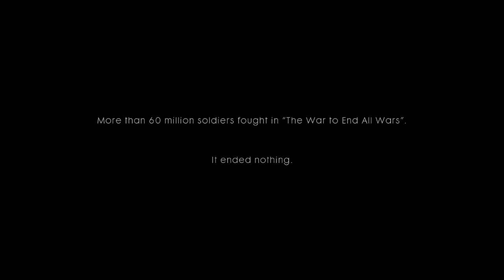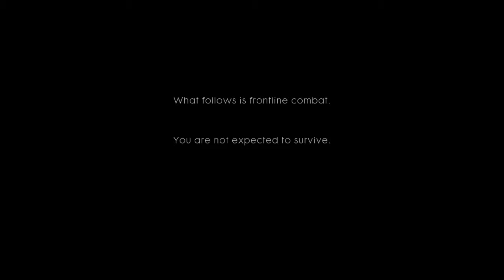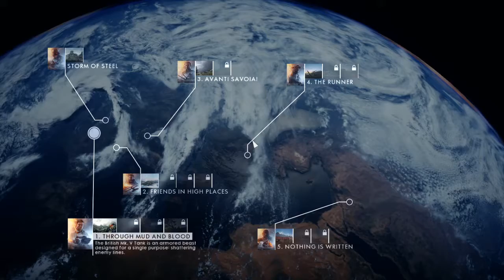Battlefield 1 - Storm Of Steel